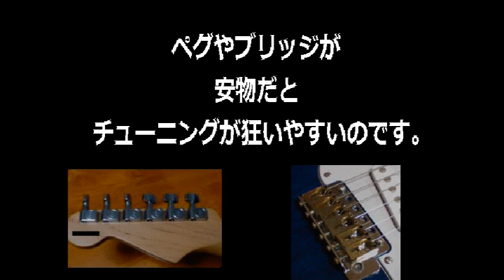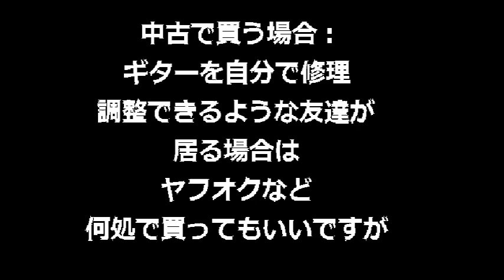初めてのエレキギター選び 初心者